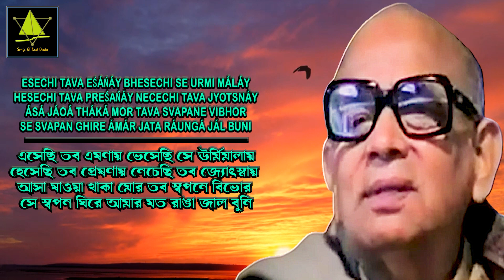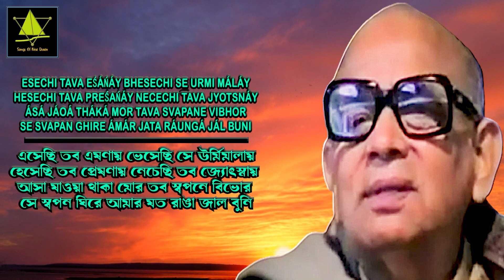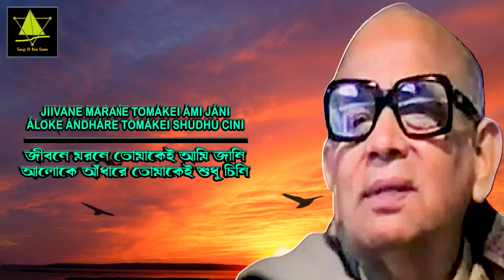Jiivane Marane | #3570 | Prabhat Samgiita | Dada Priyashivananda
জীবনে মরনে তোমাকেই আমি জানি
जीवोने मोरोने तोमाकेई आमी जानी
Jivane Marane Tomakei Ami Jani
പ്രഭാത സംഗീതം | প্রভাত সংগীত | प्रभात संगीत | Prabhat Sangeet
শ্রী প্রভাত রঞ্জন সরকার | श्री प्रभात रंजन सरकार | Shri Prabhat Ranjan Sarkar
Song No – #3570
Sung By
Dada Priyashivananda

JIIVANE MARAŃE TOMÁKEI ÁMI JÁNI
ÁLOKE ÁNDHÁRE TOMÁKEI SHUDHU CINI

RÚPÁTIITA TUMI PRIYA ESECHO RÚPSÁYARE
BHÁVÁTIITA CINMAYA BHÁLOBESECHO ÁMÁRE
BUDBUDA ÁMI TUMI MAHODADHI TOMÁKE MÁNI

ESECHI TAVA EŚÁŃÁY BHESECHI SE URMI MÁLÁY
HESECHI TAVA PREŚAŃÁY NECECHI TAVA JYOTSNÁY
ÁSÁ JÁOÁ THÁKÁ MOR TAVA SVAPANE VIBHOR
SE SVAPAN GHIRE ÁMÁR JATA RÁUNGÁ JÁL BUNI

आलोके आंधारे तोमाकेई शुधु चीनी

रुपातीतो तुमि प्रियो एशेछो रूपशायोरे
भावातीतो चिंमोयो भालोबेशेछो आमारे
बुद्बुद आमी तुमि मोहोदोधी तोमाके मानी

एशेछिं तॉबो एशोनाय भेषेछी शे उर्मि मालाय
हेशेछी तॉबो प्रेषोणाय नेचेछी तॉबो ज्योत्स्नाय
आशा जावा थाका मोर तॉबो स्वोपने विभोर
शे स्वोपोन घीरे आमार जोतो रोँगे जाल बुनी

আলোকে আঁধারে তোমাকেই শুধু চিনি

রূপাতীত তুমি প্রিয় এসেছো রূপসায়রে
ভাবাতীত চিন্ময় ভালবেসেছ আমারে
বুদ্বুদ আমি তুমি মহোদধি তোমাকে মানি

এসেছি তব এষণায় ভেসেছি সে ঊর্মিমালায়
হেসেছি তব প্রেষণায় নেচেছি তব জ্যোৎস্নায়
আসা যাওয়া থাকা মোর তব স্বপনে বিভোর
সে স্বপন ঘিরে আমার যত রাঙা জাল বুনি
I know only you in life or death.
I recognize only you in light or darkness.
O formless One, You appeared in the ocean of forms.
O embodiment of consciousness beyond thought,
I am a meagre bubble in you as ocean.
I recognize and follow you only.
I came by your will and float on your waves.
I smile by your impetus and dance in your light.
My entry, stay and exit are all entranced in your dream.
Surrounded by that dream,
I weave patterns of colorful webs.